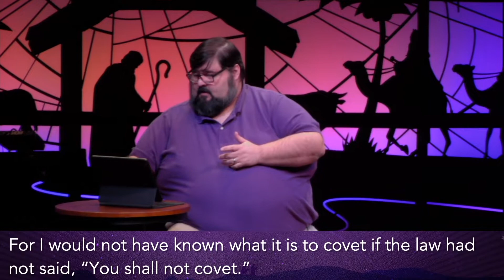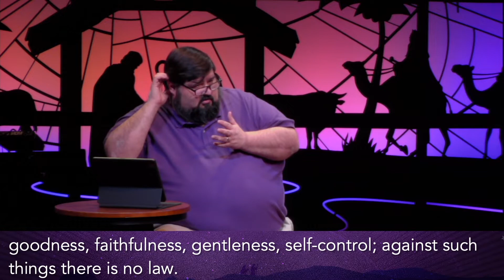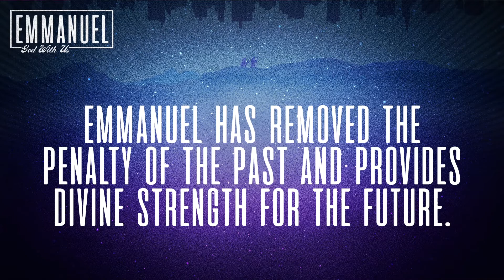Romans 7: Emmanuel | Divine Strength For Our Future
Emmanuel has removed the penalty of the past and provides divine strength for the future.